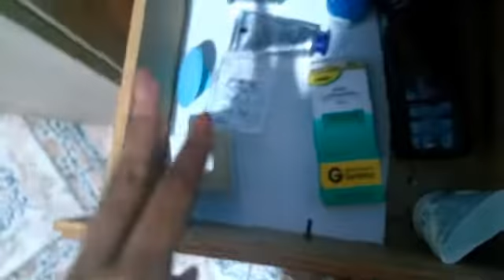COMO CUIDO DA MINHA PELE